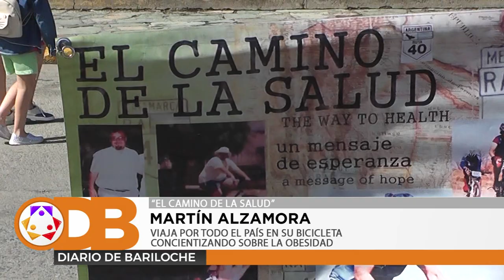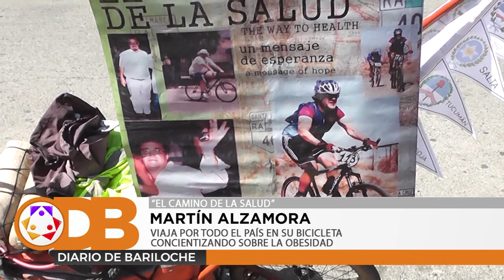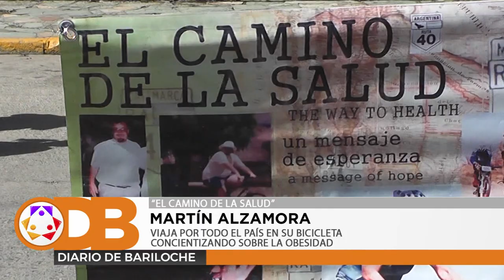VIAJA POR TODO EL PAÍS EN SU BICICLETA CONCIENTIZANDO SOBRE LA OBESIDAD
Martín Alzamora es peluquero, oriundo de la ciudad de General Pico y viaja por todo el país en bicicleta concientizando sobre la obesidad en las personas, en base a su historia de vida. Hace hincapié en la actividad física y en la importancia de la alimentación y cambio de hábitos.